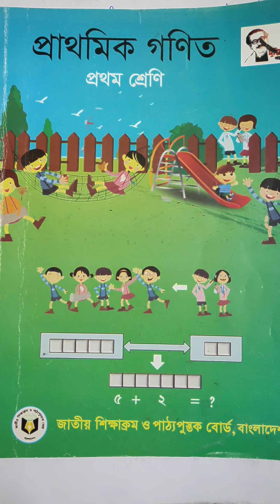শ্রেণি-১ম; বিষয়-প্রাথমিক গণিত; তারিখ-০৮/০৮/২০২১